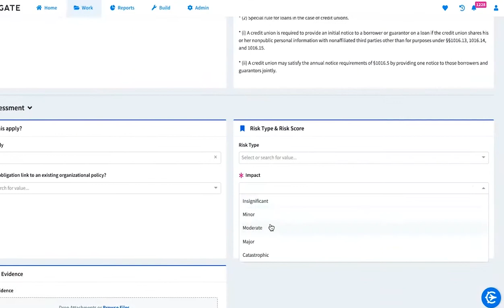Regulatory Compliance Powered by Ascent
LogicGate has partnered with Ascent, a leading AI-driven platform that identifies your regulatory obligations and keeps them updated as rules change, to create a powerful Application for financial services.  It will join Risk Cloud, the GRC platform's suite of Applications to provide a powerful regulation partnership for targeted obligations to give risk professionals complete confidence in their compliance programs.